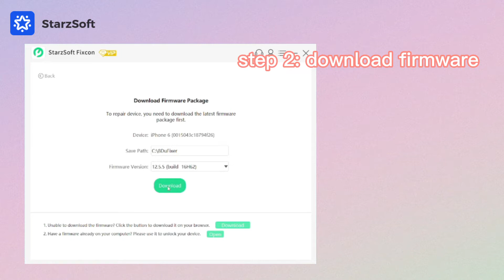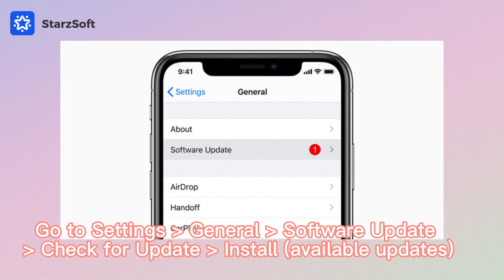Fix Uploading to iCloud Paused in Messages with Best 5 Ways 2022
✅Uploading to iCloud paused in messages issue? Check this video to learn 5 ways to solve it!

🔥Timestamps:
00:00 Intro
00:08 Fix without Data Loss via StarzSoft Fixcon
01:08 Follow the Error Message to Charge the Device and Connect to Wi-Fi
01:16 Check If There is Enough Storage in Your iCloud
01:23 Check and Turn Off Low Power Mode
01:31 Update to the Latest iOS to Fix